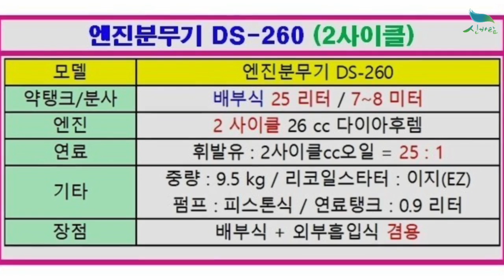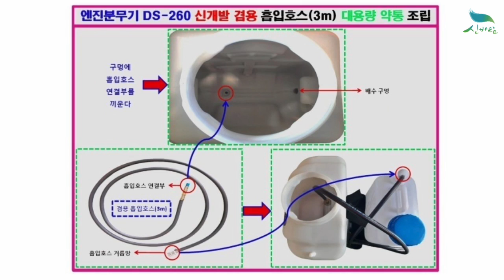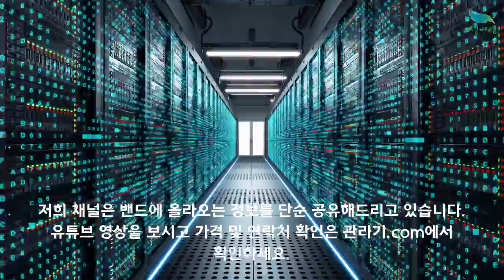[신바람 농기계 협력업체 판매상품 1533-5932 (신바람 농기계)] 엔진분무기 DS-260 판매 - 중고트랙터 중고농기계 경운기 관리기 굴삭기 화물트럭 매매 직거래 장터 사이트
[신바람 농기계 협력업체 판매상품 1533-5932 (신바람 농기계)] 엔진분무기 DS-260 판매

 엔진 분무기
(1) DS-260 (2행정/노즐 2개) : 308,000 원 (7~8 m) (부가세 포함)
DS-260 겸용(어깨걸이+외부흡입식) : 335,500 원 (부가세 포함)

엔진분무기 구매시
 고압호스50m(7만원) 무료

구매문의 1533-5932 (신바람 농기계)